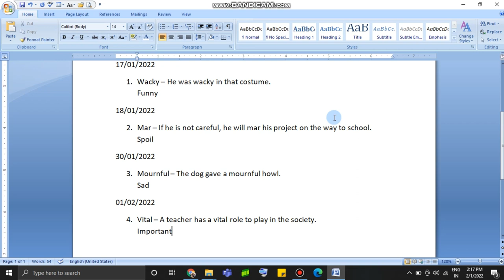Word Of The Day 01/02/2022